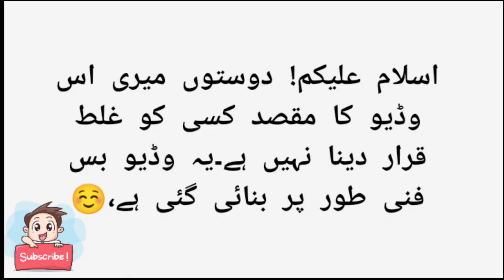Parizaad drama episode number 10 main hony wali funny mistake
Parizaad drama